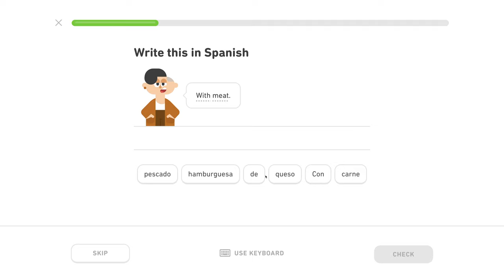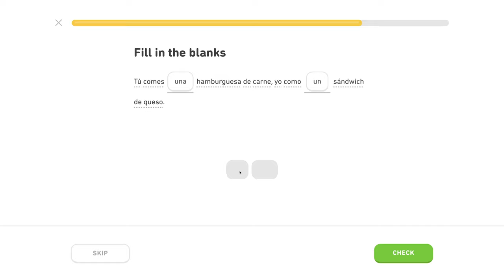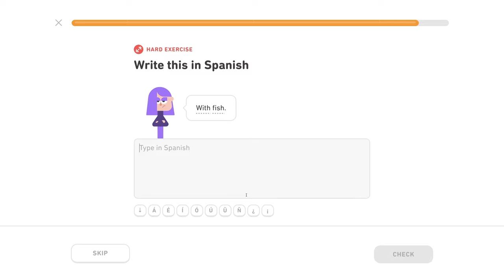🇪🇸 Reštaurácia - Level 1/5, lekcia 1/4 - Španielsky s Yetim